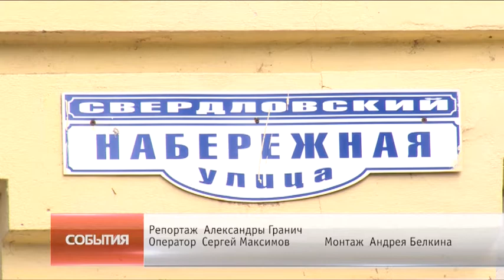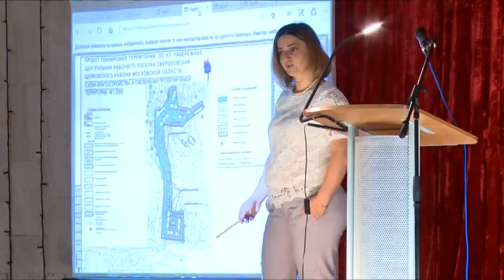18 ветхих домов планируют расселить в Свердловском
18 ветхих домов планируют расселить в рамках договора развития застроенной территории в Свердловском. В местном культурно-спортивном комплексе Городищи состоялись публичные слушания по проекту